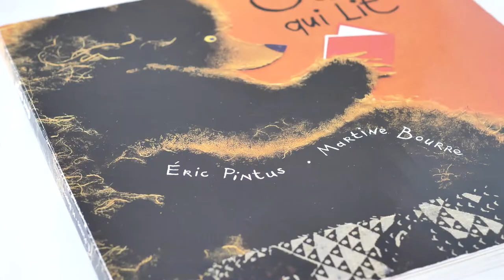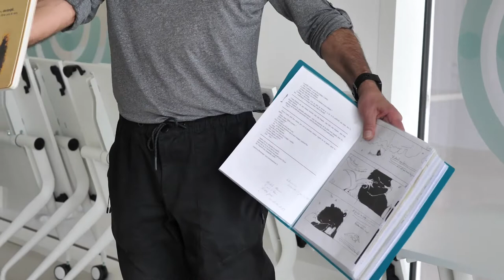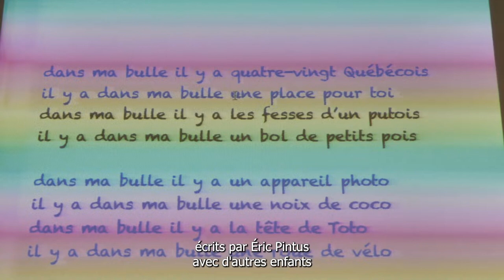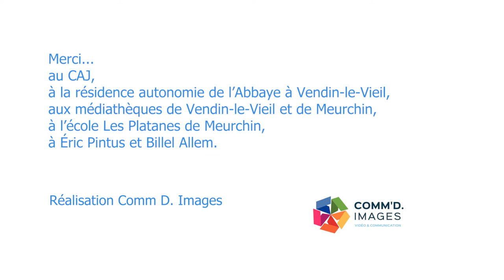CLEA 2021-2022 : Rencontre avec Eric Pintus et Billel Allem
Le Contrat Local d'Éducation Artistique de la CALL a permis aux habitants de l'agglomération de rencontrer 2 artistes : l'écrivain-conteur Eric Pintus et l'illustrateur-graffeur Billel Allem.